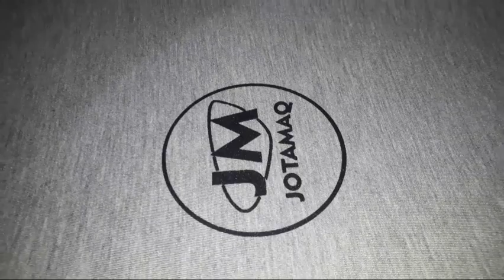Ensinnndo meu Filho de 4 anos estampar camisas no carrossel usando tinta base água. camisa jotamaq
Preparando a nova geração da serigrafia. jota santos e sina seu filho mais novo estampar camisas.